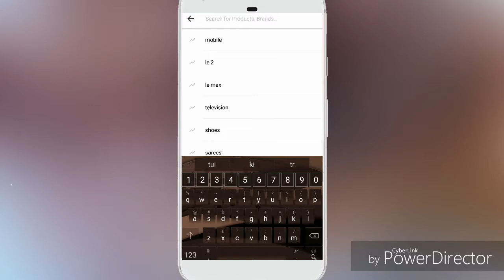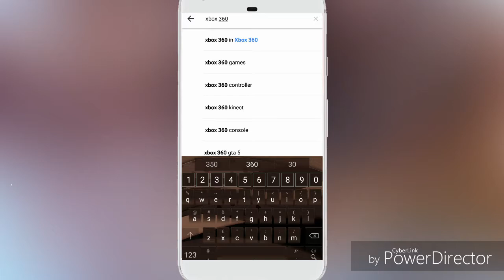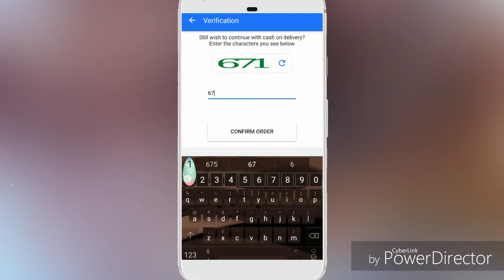Flipkart | Free Delivery Trick | 100% Working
Namasker dosto.
Flipkart se koi bhi saman jo ki 500 rupees se kam hain usko free delivery me kaise order kare is video main uska ek trick bataya hain..
Video ko like aur share kijiye...
Bane rahiye humhare sath aur bolte rahiye Bharat Mata ki Jay... Jai hind, Vande Mataram.